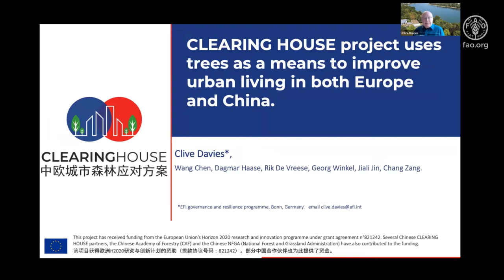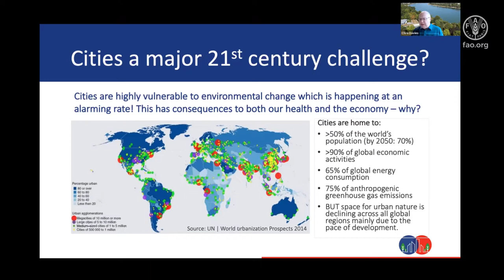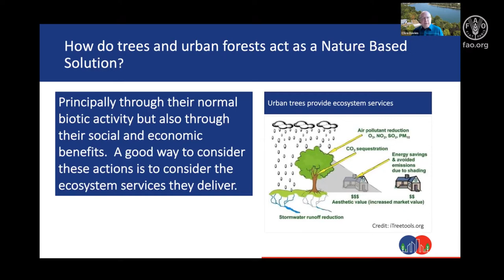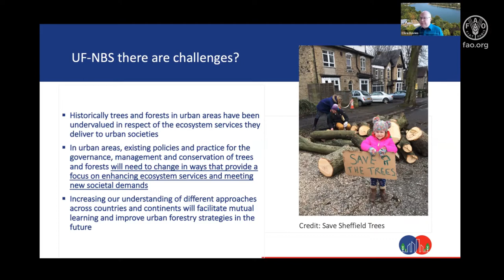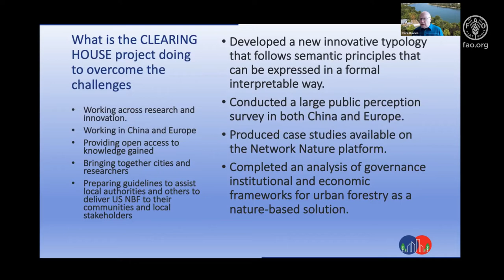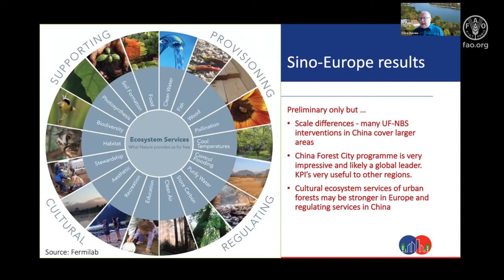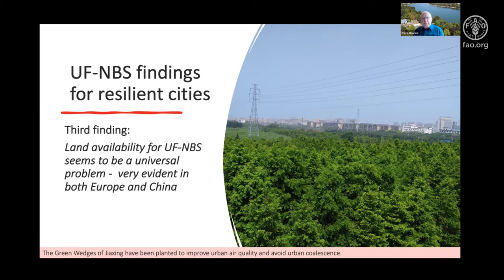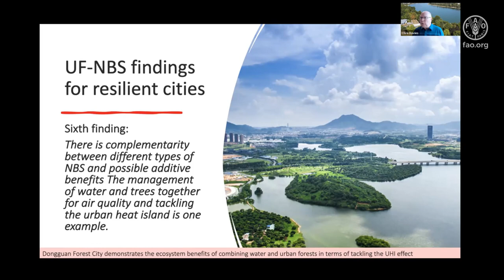Urban Forestry as a Nature Based Solution for resilient cities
Clive Davies, European Forestry Institute (EFI)